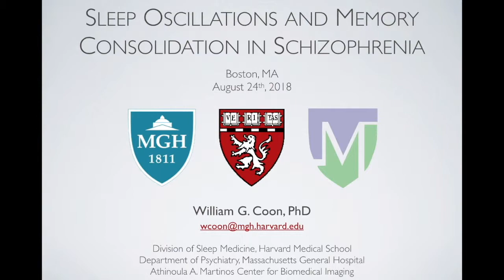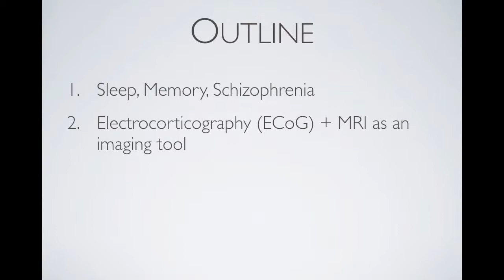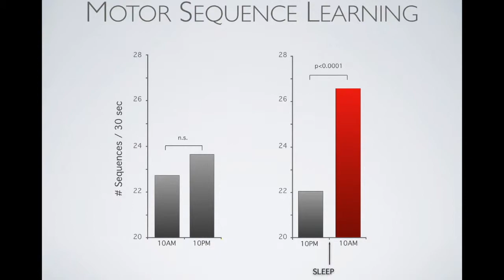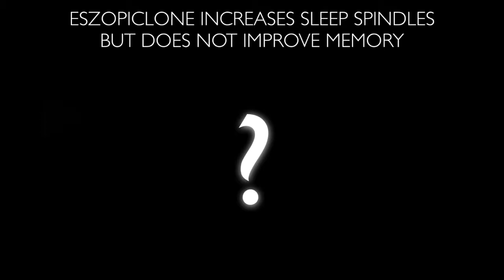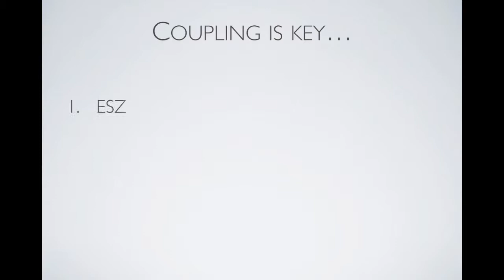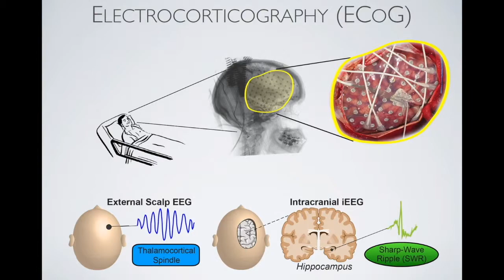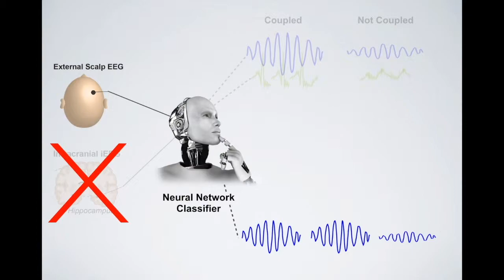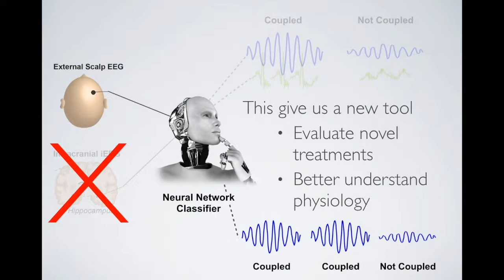Sleep Oscillations and Memory Consolidation in Schizophrenia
William Coon
Science on Tap, 08/24/2018